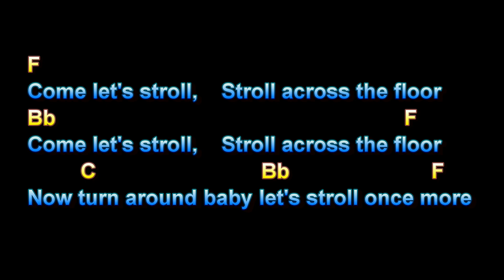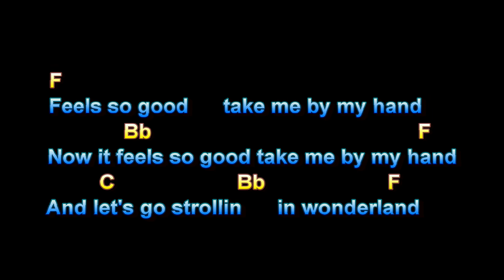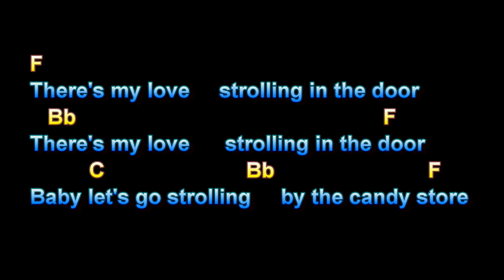The Stroll, The Diamonds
The Stroll, The Diamonds,  Guitar Playalong Lesson, Larry Lawver